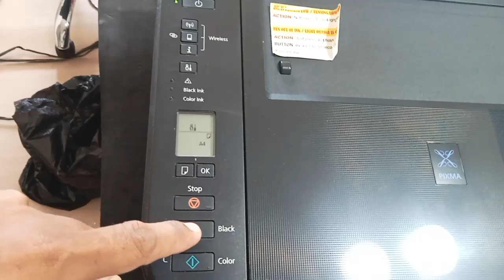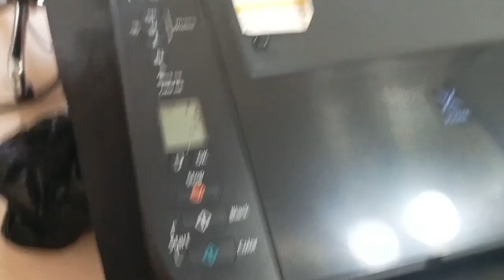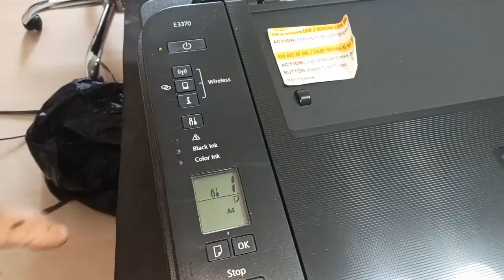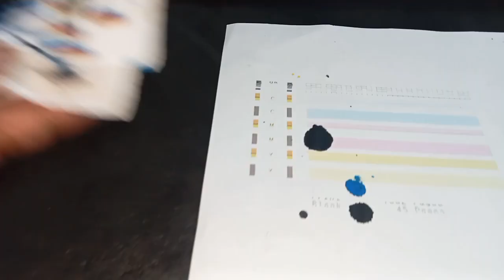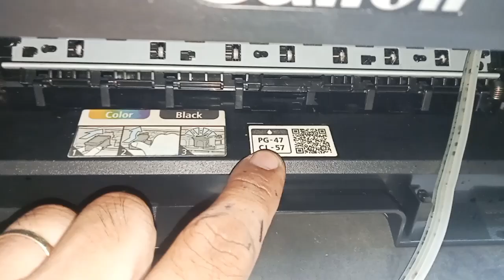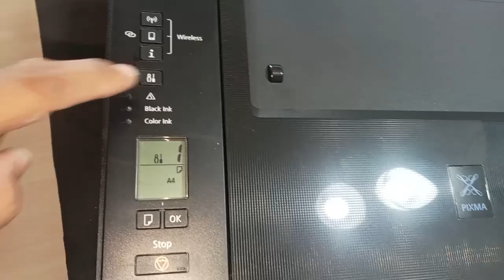Canon E410 E470 E3370 PRINT OUT PROBLEM AND REPLACE A BRAND NEW CARTRIDGES | TUTORIAL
How to check, diagnose and replace defective cartridges to brand new cartridges with a CISS or Continuous ink system.